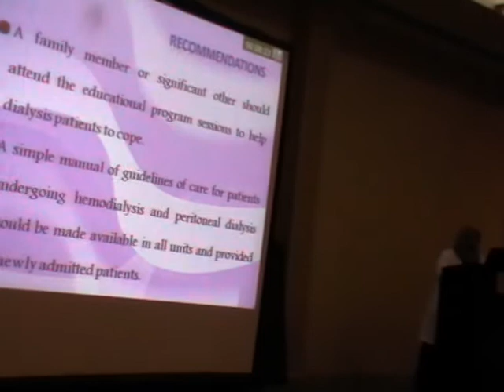Dr Magda Bayoumi presented study paper about comparing quality of life between HD& PD patients2.MOD